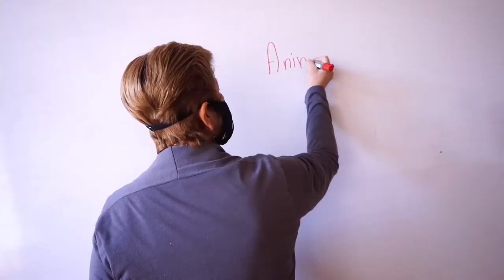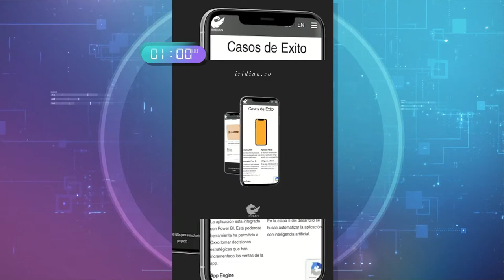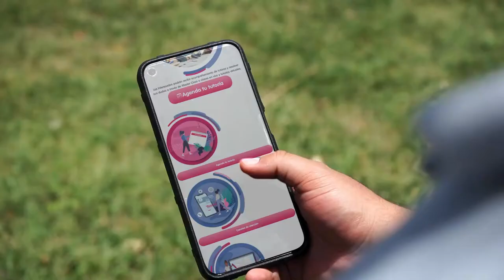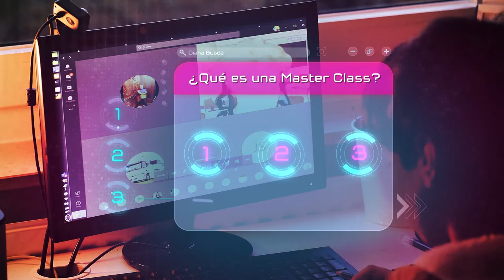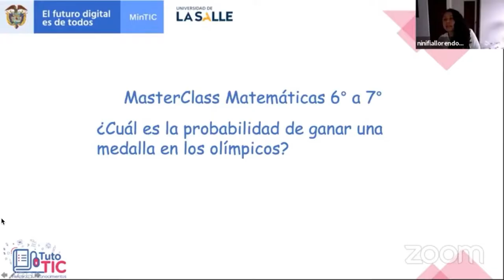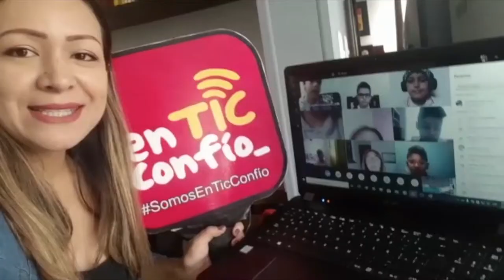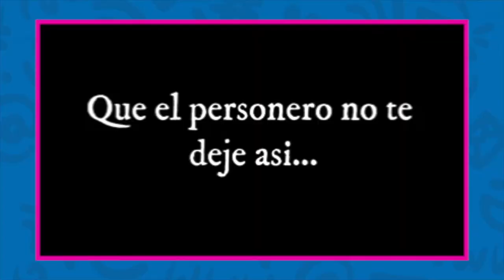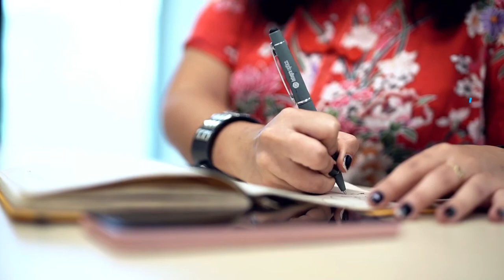Capítulo 13: Conoce sobre TutoTIC, una estrategia de refuerzo escolar gratuito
En este episodio, Simón viaja a Valledupar para encontrarse con una profesora que hace parte de TutoTIC, para que niñas, niños y jóvenes tengan clases con profes especializados en ciencias, lenguaje y matemáticas